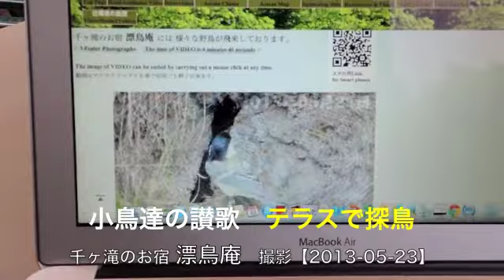Video News of Hyochoan 2013-05-23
This animation is created as a link animation on the homepage of "B&B Hotel HyoChoAn"
この動画は「B&B Hotel HyoChoAn 漂鳥庵」のホームページ上のリンク動画として作成されています。

The content is introducing "B&B Hotel HyoChoAn in Karuizawa, Japan" with the photograph.
Animation processing used iMovie on MacBook Pro.
内容は"B&B Hotel 漂鳥庵"を写真で紹介しています。
動画処理はMac book Pro上のiMovieを使用しました。

HyoChoAn took charge of photography, music composer, editor, one of the performer.
撮影、作曲、編曲、演奏者、画像編集は漂鳥庵が担当しております。
(Original Sound Album of HyoChoAn "The Joy Set Free")

After you look at this animation, we recommend you to use HyoChoAn.
It is also expected that the user of HyoChoAn will have this animation perused in a guest room.
By your looking at this animation, we expect to be useful for planning of your sightseeing tour.
皆様がこの動画を見た後に漂鳥庵を宿泊利用されることをお勧めします。
また、漂鳥庵の利用者が客室でこの動画を閲覧される事も期待しております。
この動画を皆様がご覧になることにより、皆様の観光旅行の立案に貢献できることを願っております。